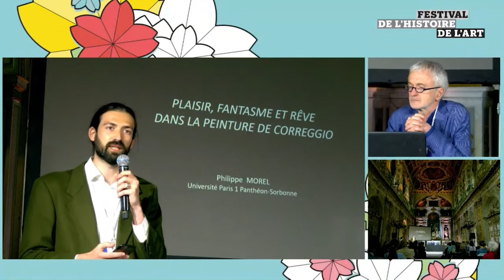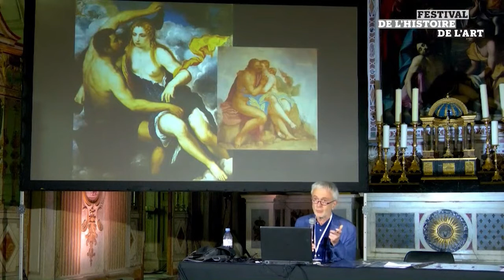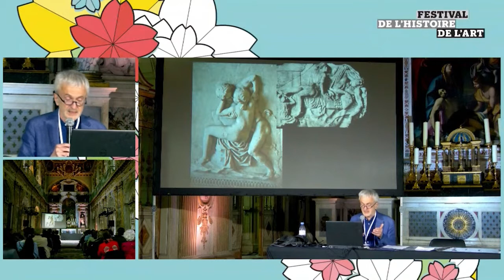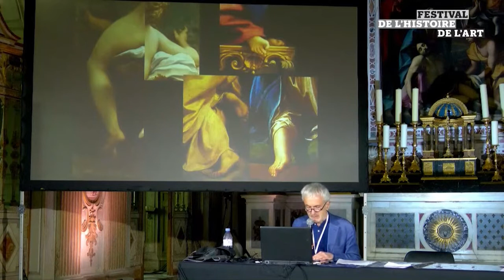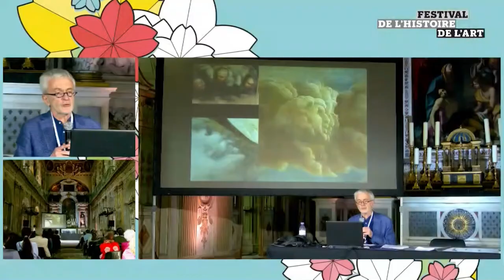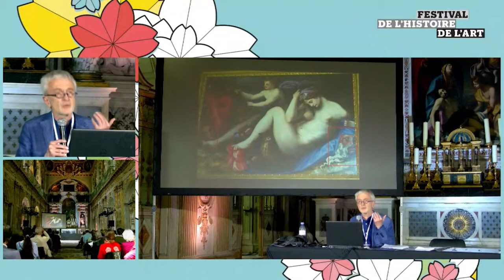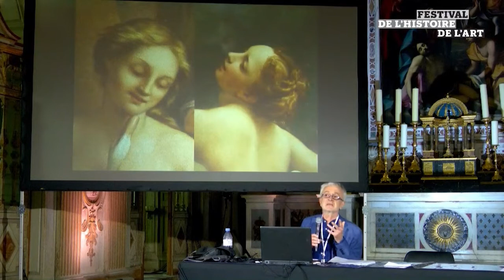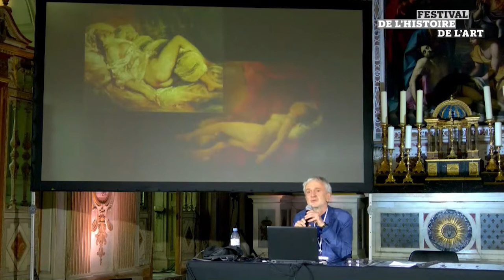FHA21 - Plaisirs fantasmatique, charnel et métaphorique dans la peinture de Correggio à Tiziano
Plaisir fantasmatique, plaisir charnel et plaisir métaphorique dans la peinture de Correggio à Tiziano

La série des amours de Jupiter de Correggio décline les différentes modalités d’expression du plaisir amoureux. La femme y est notamment sujet actif de la relation amoureuse et le fantasme érotique y joue un rôle particulier.

Intervenant : Philippe Morel (Université Paris 1 Panthéon-Sorbonne)